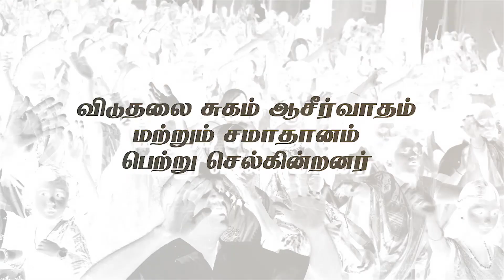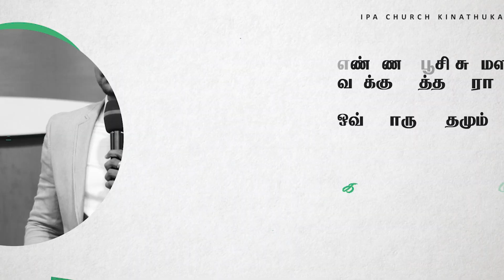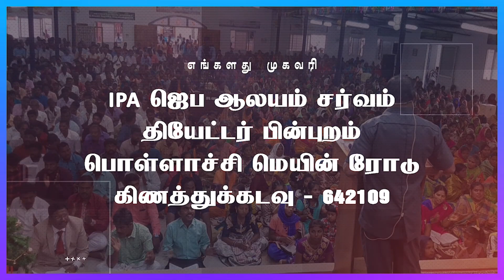Worship | ஜீவனுள்ள நாட்களெல்லாம் | Pas. E. Jeyaraj | Jeevanulla naatkalellam | IPA Kinathukadavu